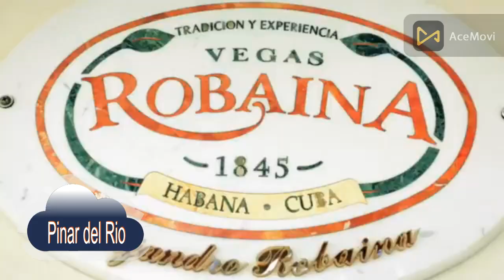Paso por Pinar del Rio cuba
¡Descubre la belleza de Pinar del Río en Cuba! En este video, te llevaré en un recorrido por este hermoso destino turístico en Cuba. ¡No te lo pierdas!
En este video, te llevaré de paseo por Pinar del Río en Cuba, mostrándote lo mejor de esta hermosa provincia. ¡No te lo pierdas!¡Disfruta de nuestro viaje por Pinar del Río en Cuba! Descubre las bellezas naturales, la cultura y la deliciosa comida de esta increíble región cubana. ¡No te lo pierdas!Explora la belleza de Pinar del Río, Cuba en este impresionante video. Desde exuberantes campos de tabaco hasta paisajes impresionantes, Pinar del Río es un destino de visita obligada.InglesExplore the beauty of Pinar del Rio, Cuba in this breathtaking video. From lush tobacco fields to stunning landscapes, Pinar del Rio is a must-visit destination.